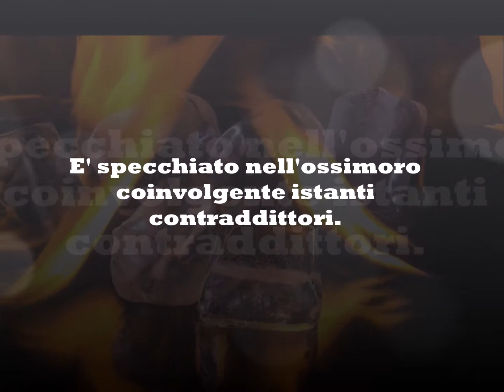SENZA PAUSE DI DENSITA' VIDEOPOESIA DI SILVIA DE ANGELIS